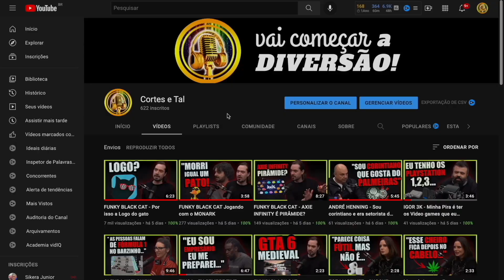FATALITIES do MORTAL KOMBAT - PROF DE ANATOMIA REAGE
O Seu...
O meu...
O Nosso canal de Corte ❤️